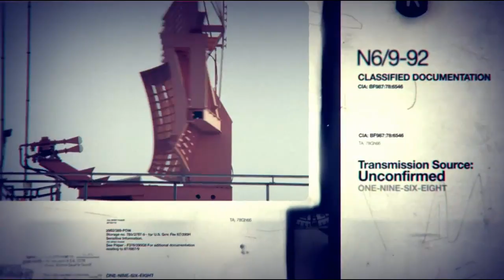Let´s Play Call of Duty Black Ops Part 14 [Deutsch/HD]